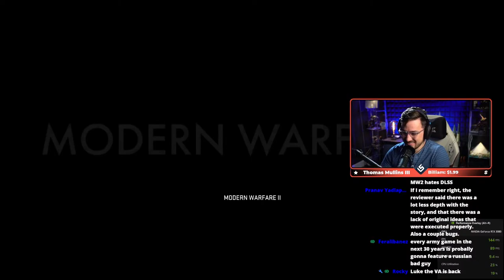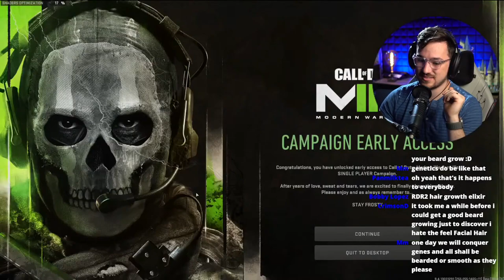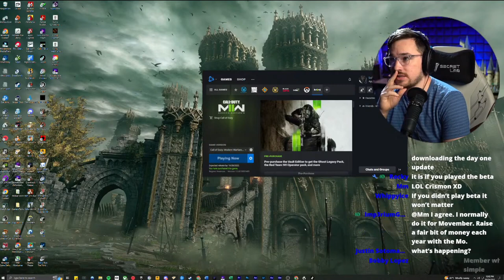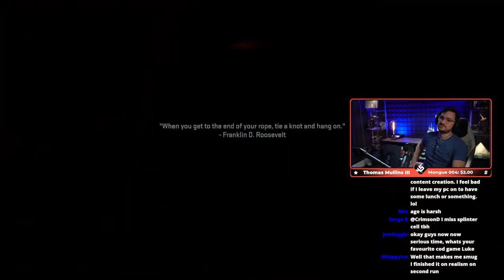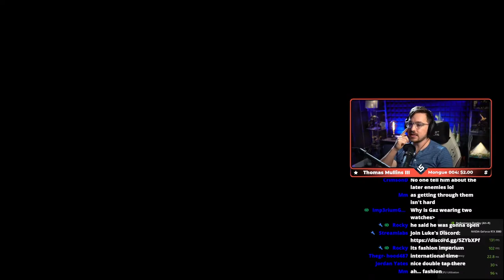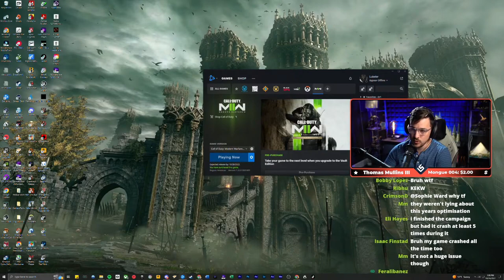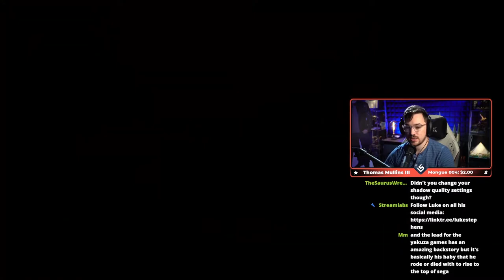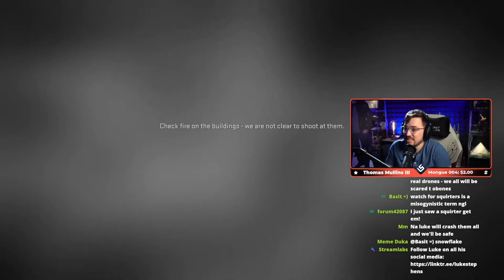Luke Tries Modern Warfare 2 Campaign Supercut